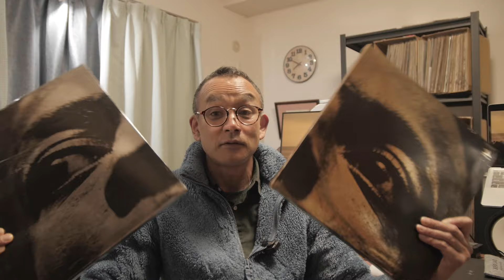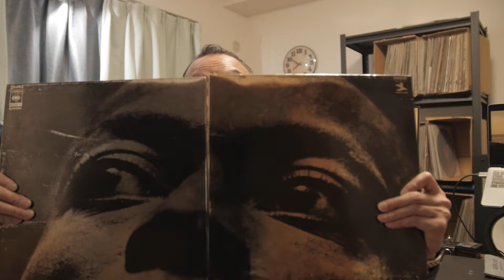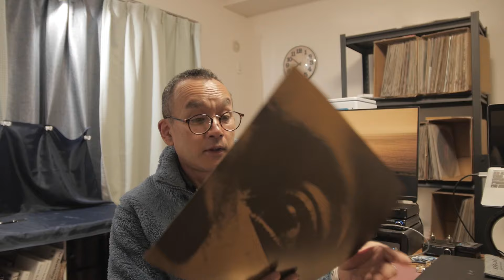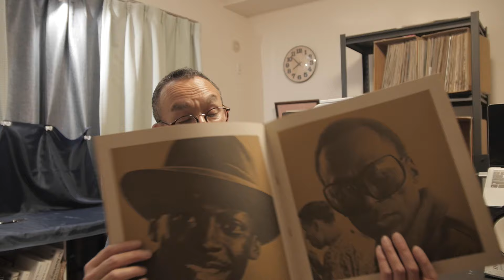Unique 3LP Box Set of Miles Davis Vol 1 and 2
These Miles Davis Story Vol.1 and 2 3LP Box Sets are unique. Vol.1 has Prestige Miles recordings produced and manufactured by Victor Music Japan. Vol.2 has Columbia Miles recordings produced and manufactured by CBS Sony Japan both released in 1972. Two competitors teaming up to make these box sets! is basically impossible. But they did it. Another thing, If you put Vol.1 Box and Vol.2 Box side by side, the whole face of Miles shows up. Boxes are gorgeous and 24 page booklets are gorgeous. The tracks present here are not rare but these box sets are a REAL COLLECTOR'S ITEM!

You may check the latest jazz records on our eBay store as well.